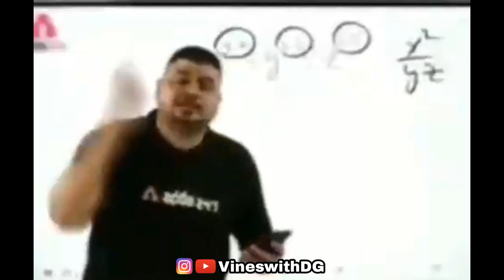PUBG EXE Player with 100% Brain 🤯🧠